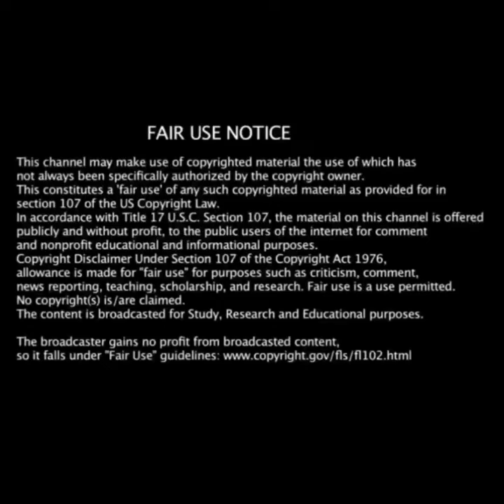சிறிய உயிரினம் பெரிய ஆபத்து | Tiny Animal They Can Kill You |AK | Facts Oh Facts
Hi friends in this video I explained about dangerous Poisonous tiny Animal.
1) Lonomia caterpillar
Lonomia obliqua, the giant silkworm moth, is a species of saturniid moth from South America. It is famous for its larval form, rather than the adult moth, primarily because of the caterpillar's defense mechanism, urticating bristles that inject a potentially deadly venom.
2.) Blue Ring octopus
Blue-ringed octopuses, comprising the genus Hapalochlaena, are four highly venomous species of octopus that are found in tide pools and coral reefs in the Pacific and Indian oceans, from Japan to Australia.
3.) Puss caterpillar
The puss or asp caterpillar of the southern flannel moth is recognized as one of the most venomous species found in the U.S. and its sting can be debilitating.
4.) Irukundji jelly fish
Irukandji jellyfish are any of several similar, extremely venomous species of box jellyfish. With an adult size of about a cubic centimeter, they are both the smallest and one of the most venomous jellyfish in the world. They inhabit the northern marine waters of Australia.
5.) Golden frog
The Panamanian golden frog, also known as Cerro Campana stubfoot toad and other names, is a species of toad endemic to Panama. Panamanian golden frogs inhabit the streams along the mountainous slopes of the Cordilleran cloud forests of west-central Panama.